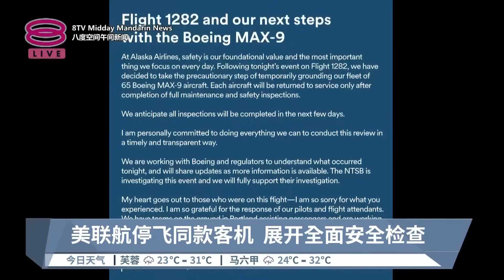飞机高空中突"破洞" 同型号737MAX9遭停飞【2024.01.07 八度空间午间新闻】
【飞机高空中突"破洞"  同型号737MAX9遭停飞】
现场照片显示，出事的飞机几乎"破了"一个大洞！阿拉斯加航空公司宣布停飞所有同型号飞机。

【今日主播】陈薇薇